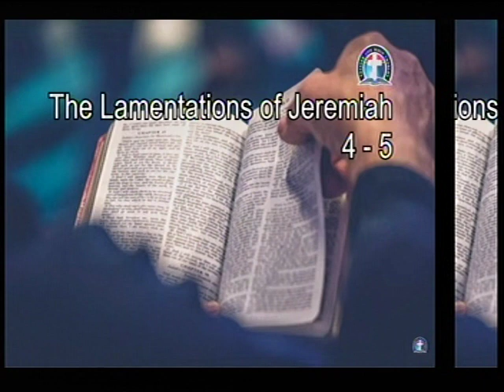BIBLE READING Lamentations 4 -5